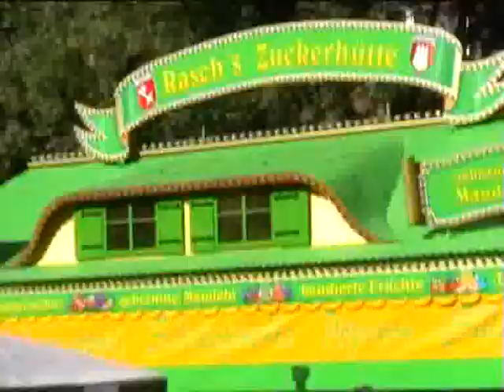Хорну 700 лет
День рождения нашего района